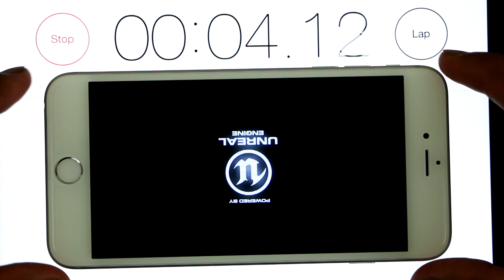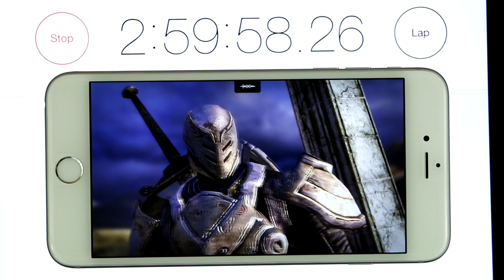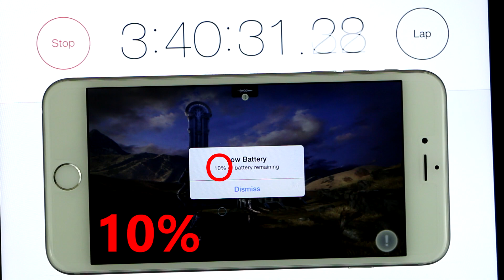iPhone 6 Plus - Battery Life Test (running an intensive game)